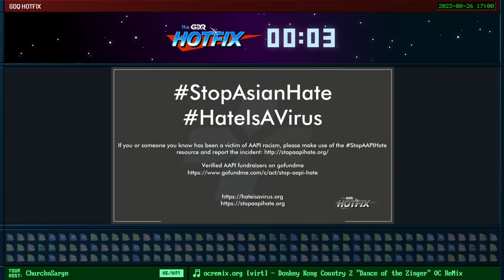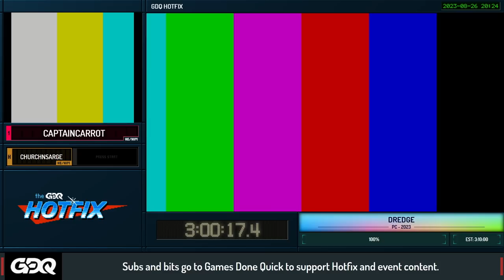Cthulhu Fishing Simulator - Dredge Showcase - GDQ Hotfix Speedruns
Today on the GDQ Hotfix, we're showcasing an 100% run of Dredge. This episode aired on August 26th 2023.

Run starts at 1:28